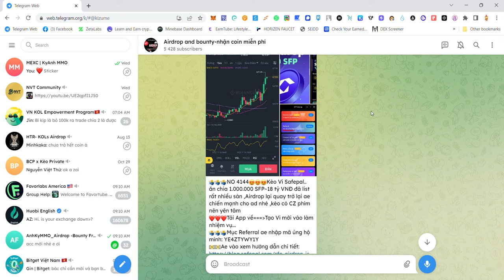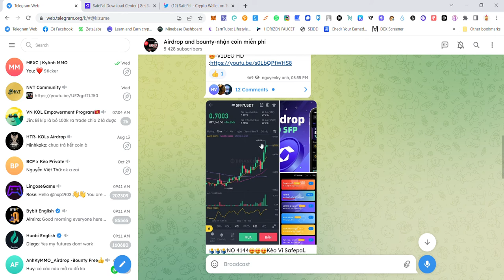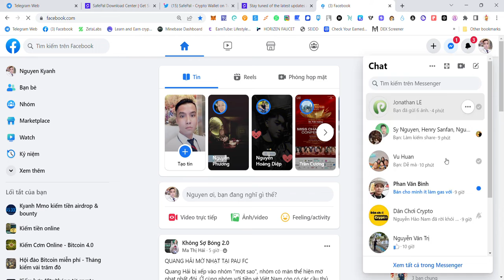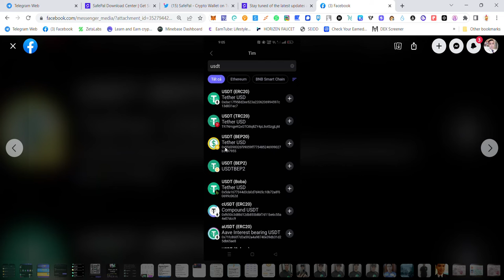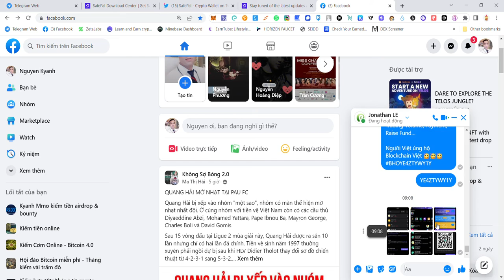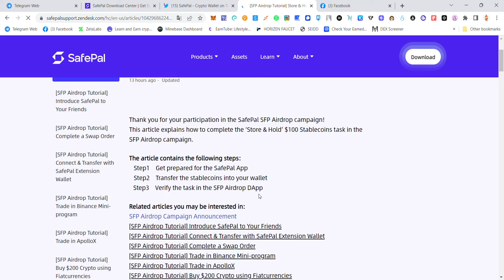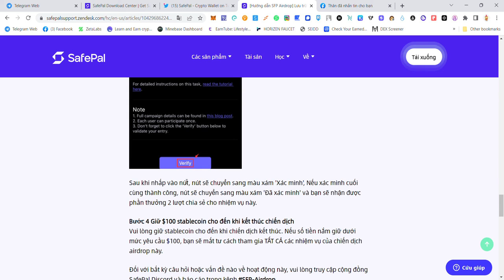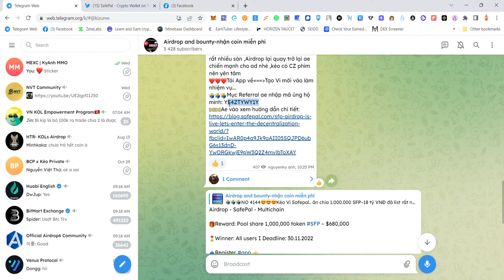Kèo Airdrop Ví Safepal ăn chia 1.000.000 SFP~18 tỷ VNĐ đã list rất nhiều sàn -Chiến mạnh